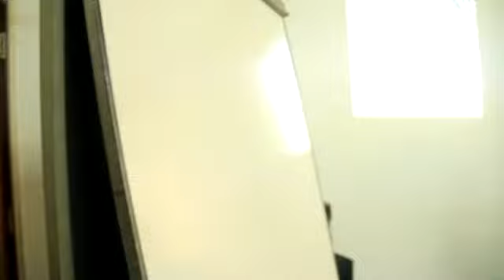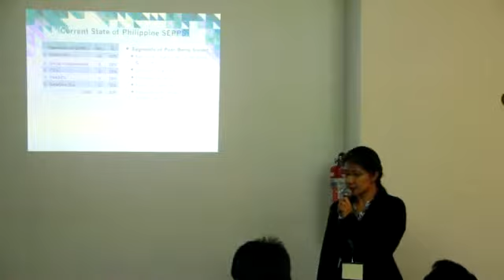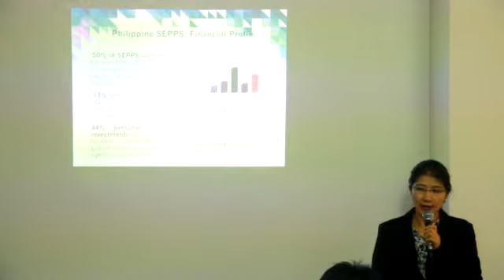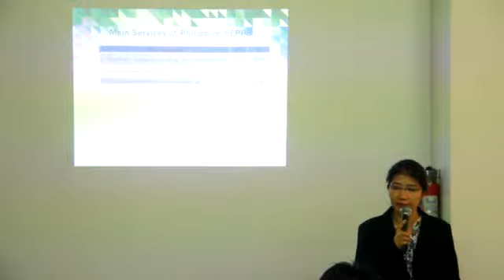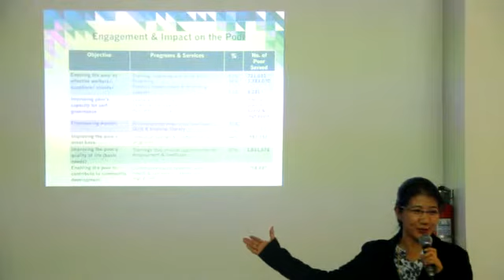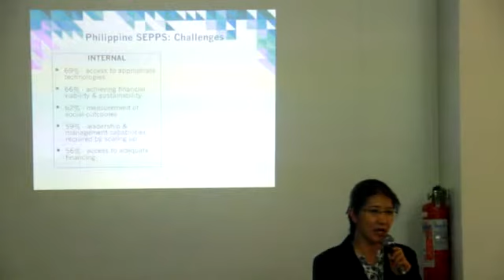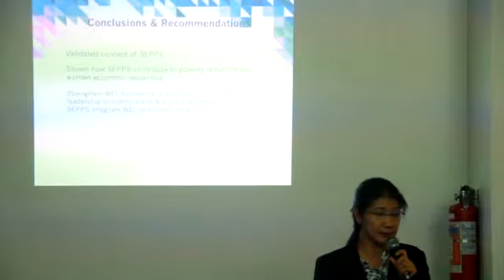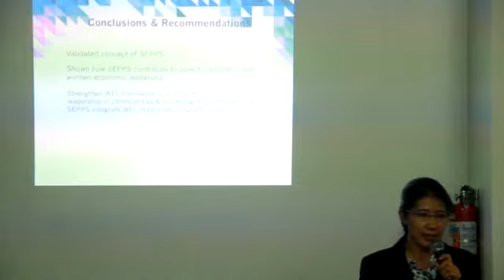SEAL Asia 2014 Session A:Philippines - Ms. Meldy Pelejo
Simultaneous Presentations and Open Forum on the Results of the ISEA-Oxfam Research on Poverty Reduction and Women Economic Leadership (PRE-WEL):  Roles, Potentials and Challenges of Social Enterprises in Developing Countries in Asia

Session A
Philippines:
Ms. Meldy Pelejo
Senior Research Associate, Institute for Social Entrepreneurship in Asia